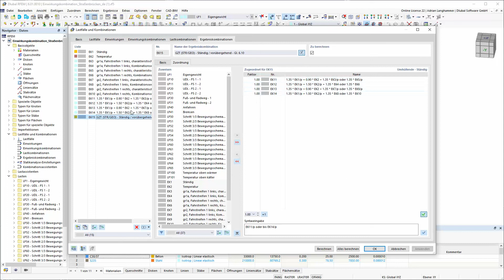FAQ 005144 | Ist in RFEM 6 die Kombinatorik für den Straßenbrückenbau nach EN 1991-2 enthalten?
Frage:
Ist in RFEM 6 die Kombinatorik für den Straßenbrückenbau nach EN 1991-2 enthalten?

Antwort:
Nein, aktuell noch nicht. An der Kombinatorik nach EN 1991-2 wird aktuell noch gearbeitet. In RFEM 6 besteht aber die Möglichkeit, eine in RFEM 5 erstellte Struktur zu öffnen und die darin enthaltenen Kombinatorik zu übernehmen. In diesem Zusammenhang kann eine RFEM 5 Datei als Vorlage für die manuelle Kombinatorik für den Brückenbau in RFEM 6 verwendet werden, siehe Bild.